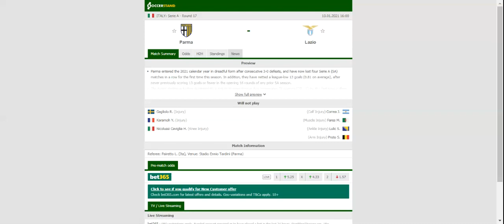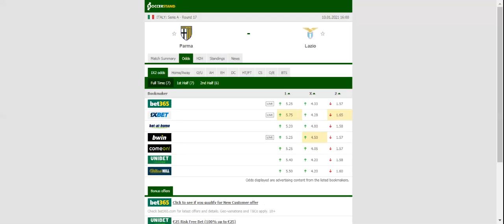PARMA VS LAZIO PREDICTION & BETTING TIPS - 10/01/2021